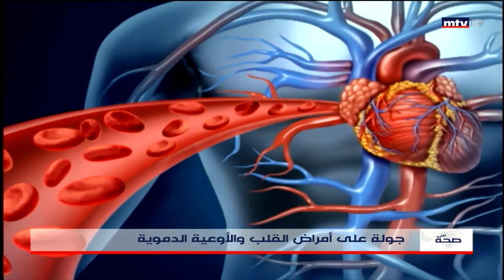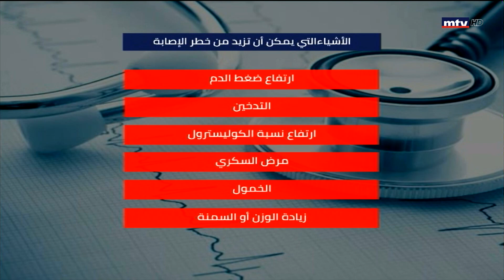World Heart Day: At the Heart of Health